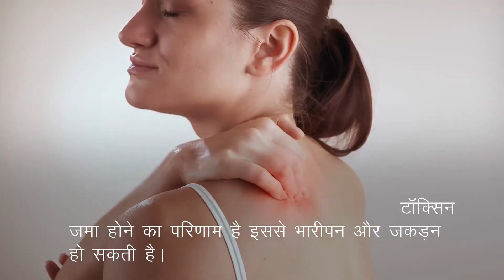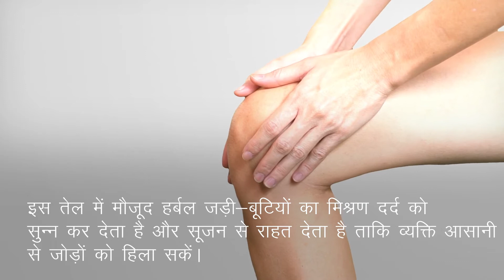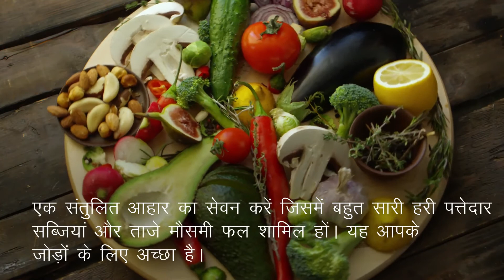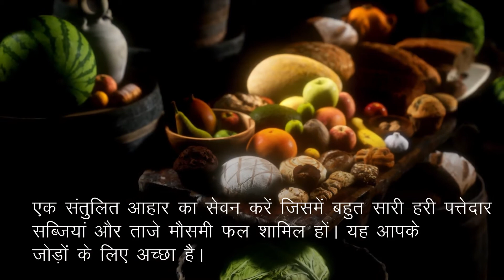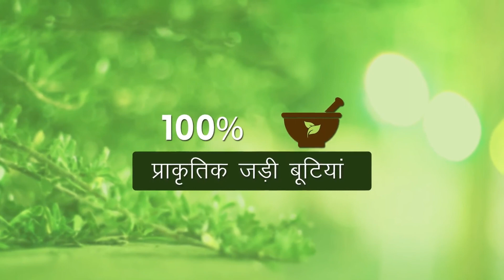बुढ़ापे में घुटने के दर्द का इलाज (आयुर्वेदिक दवा) 100% Natural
इस वीडियो में हमने घुटनों के दर्द को दूर करने के प्रभावशाली आयुर्वेदिक उपायों के बारे में बताया है। ऑर्थोक्सिल प्लस कैप्सूल और तेल (Orthoxil Plus capsules and oil) आयुर्वेदिक जड़ी-बुटियों से निर्मित अत्यंत प्रभावशाली उपचार है।

ऑर्थोक्सिल प्लस कैप्सूल और तेल (Orthoxil Plus capsules and oil) के बारे में अधिक जानकारी के लिए यहाँ जाएँ

दोस्तों, इस वीडियो में हमने बुढ़ापे में घुटने के दर्द को दूर करने के लिए आयुर्वेदिक इलाज के बारे में जानकारी दी है।

TIMESTAMPS

00:00 बुढ़ापे में घुटने के दर्द का इलाज (आयुर्वेदिक दवा) 100% Natural
01:46 घुटने के दर्द का आयुर्वेदिक इलाज
03:59 घुटने के दर्द में आराम पाने के उपाय
04:03 हॉट एंड कोल्ड थेरेपी
04:28 हल्दी
04:48 स्वस्थ आहार
06:27 ऑर्थोक्सिल प्लस कैप्सूल और तेल (Orthoxil Plus capsules and oil)

अन्य वीडियो -

इस वीडियो में हमने यह समझाने की कोशिश की है कि बुढ़ापे में घुटने के दर्द को कैसे रोकें, घुटने के दर्द का आयुर्वेदिक इलाज।

This video explains to Knee Pain ayurvedic treatment in Hindi. You will learn knee pain ayurvedic treatment, ghutno ke dard ka ilaj, Knee Arthritis Pain - How to avoid surgery.